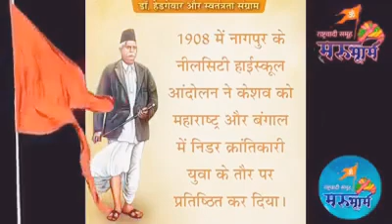RSS Dr Keshav Baliram Hedgewar ji